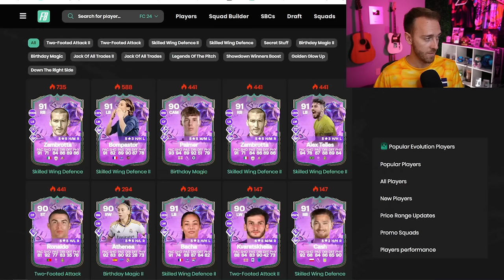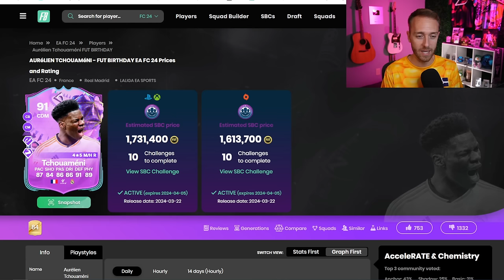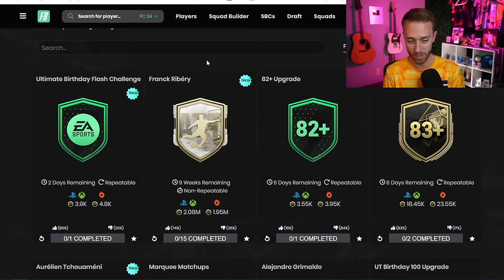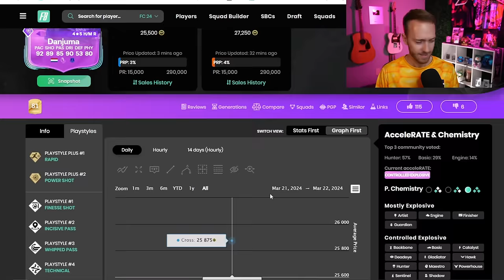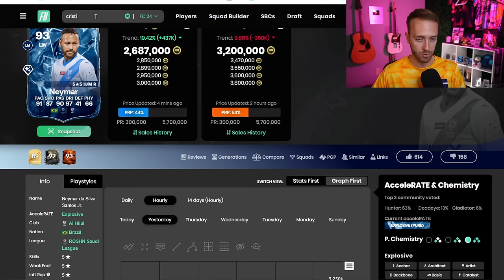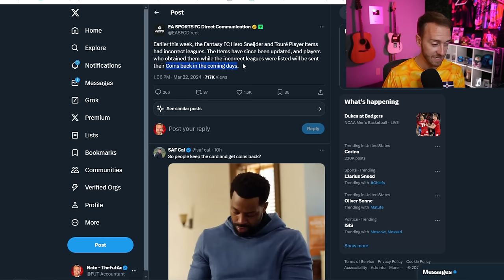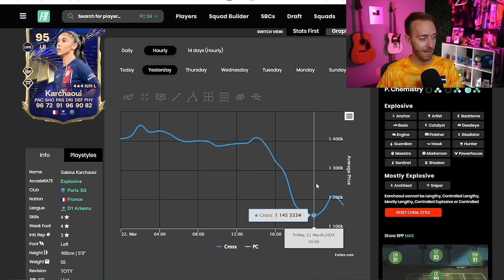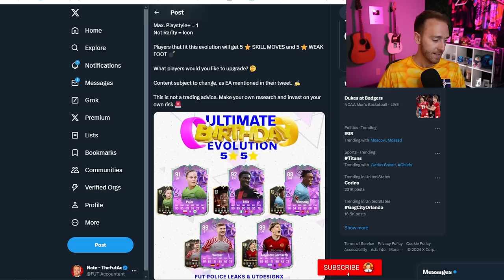These SBCs Go Straight Into Our Teams!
These Ultimate Birthday SBCs are definitely META, and plenty good enough to go straight into our teams!